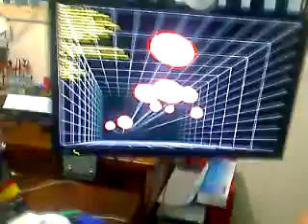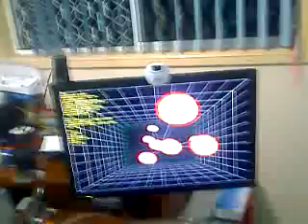tombillibilli statman Wii VR Virtual Reality testing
Thanks to Johnny Lee and the source code being available we have managed to recreate the outstanding bit of technology and try it for ourselves. Absolute and exception product. /will revolutionise the gaming industry in future